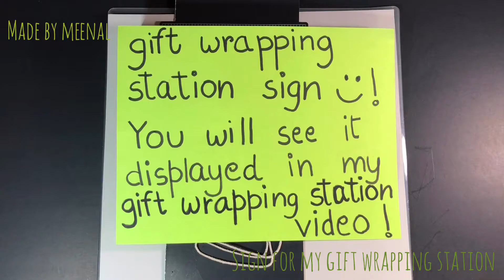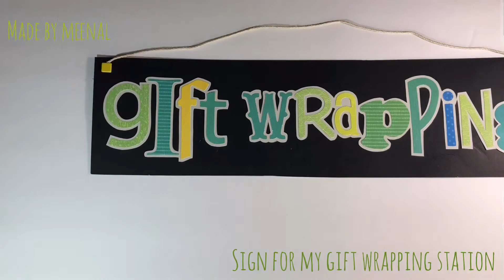DIY GIFT WRAPPING STATION SIGN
DIY gift wrapping station sign done by me for my DIY Gift wrapping station. Do see my Gift Wrapping Station Tour as well 😊🎀 :

Musician: Jef